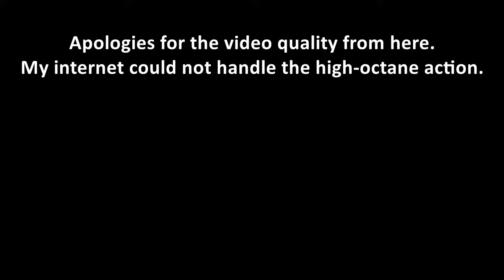Ep1: Pokemon Meets Tekken | Pokken Tournament DX | Let's Play Switch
PREVIOUSLY STREAMED: May 31, 2022
There's this Pokemon tournament fighter that nobody ever seems to talk about.  So for my birthday, I decided to talk about it.

Pokemon making an appearance include Decidueye, Garchomp, Weavile, Lucario, Aegislash, Chandelure, Pikachu, Blaziken, and Braixen.